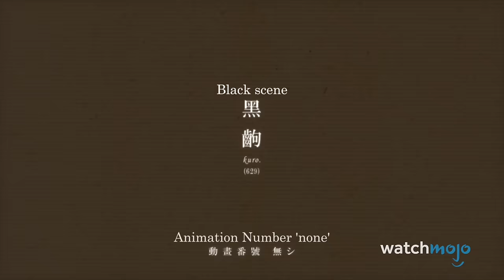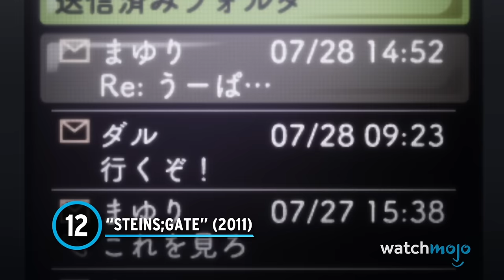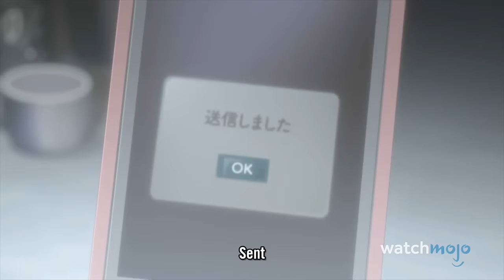Top 30 Anime Of The Century (So Far)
They just keep getting better! Join Ashley as we look over the best anime to make their debut since the start of the century, including the likes of "Jujutsu Kaisen", "Frieren: Beyond Journey's End", "Oshi no Ko", and more! Which of these anime do you have in your collection?